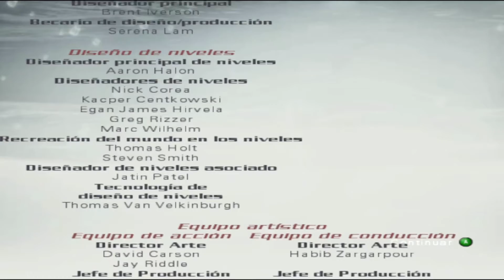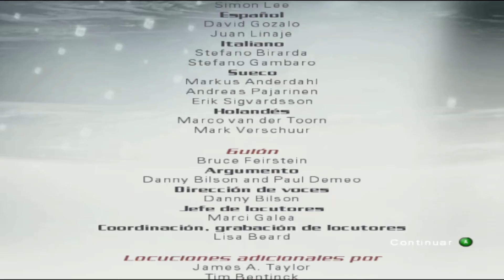007 todo o nada diavolov boss fight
diavolov y el jefe de James Bond luchan en 007 todo o nada diavolov Boss Fight, base de datos de Boss Fight. Batalla contra el jefe diavolov. Batalla contra el jefe de 007 Everytning or nothing diavolov Boss Fight lista de reproducción

porque no comento:porque pierde el sentido en los videojuegos como juegos de miedo si comentas mientras hay un jefe no sientes el sabor de los videojuegos como juegos de miedo y lo jugare sin comentar.

Preguntas y Respuestas Sobre la Guía Walkthrough  gameplay.

porque lo haces al 100% en cada videojuego.
R) Porque en cada videojuego tiene un nivel extra o traje o arma es mejor hacerlo

1.- ¿Por qué no comentas esta guía Walkthrough y Gameplay?
R.-) porque pierde el sentido de un juego y pierdes la chispa de los videojuegos

2.-¿En qué Dificultad estás jugando?
R.)se aumenta mientras avanzas

3.-¿Vale la pena el Juego?
R.)- Absolutamente si!! lo juegas: esta para GBA y 3ds

Que consigues en este juego?
R)nuevos movimientos mientras avanzas

Guia del juego

Guia del juego al 100% completo en español

Walkthrough-

Playtrough/lets'play

Sin comentar

100% todos los juegos